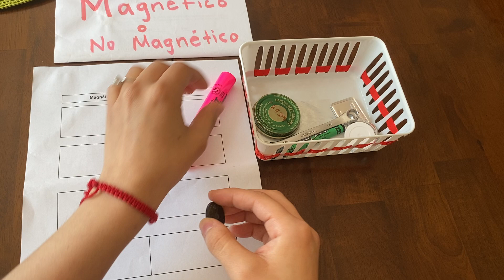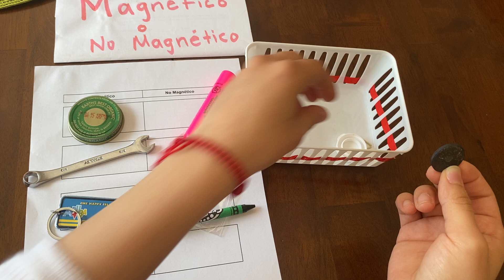Magnetico/ No Magnetico with Miss Andi